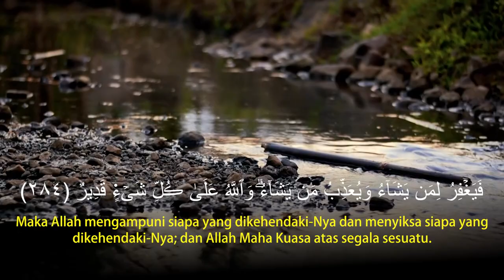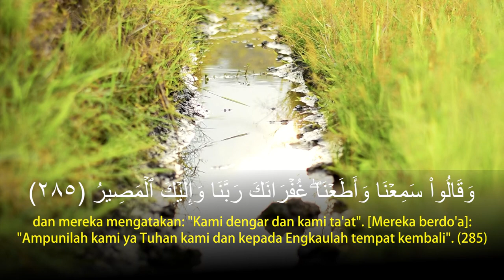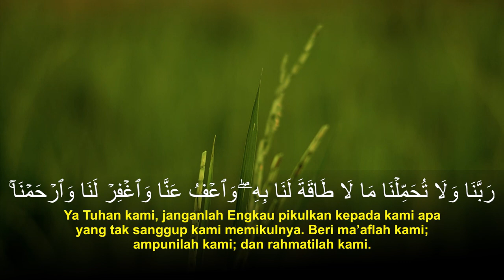Murottal Al-Qur'an - Al Baqarah | Yasser Al - Bo'sy